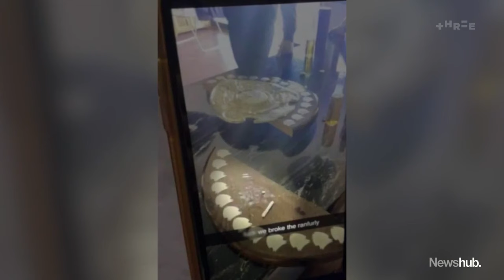Was it plaster? New theory emerges over white powder on Ranfurly Shield | Newshub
A new theory has been put forward to explain the mysterious white powder in the now-infamous Ranfurly Shield photo. Adam Hollingworth reports.